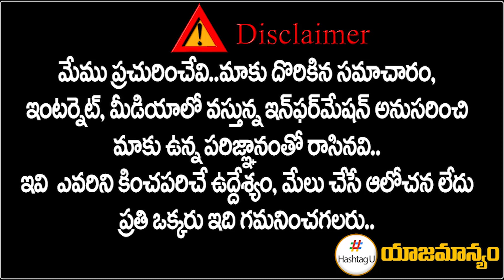Congress Leader Manavatha Roy Sensational Comments On Jaggareddy Vs Revanth Reddy War | Hashtag U